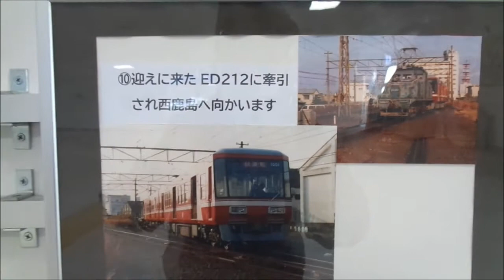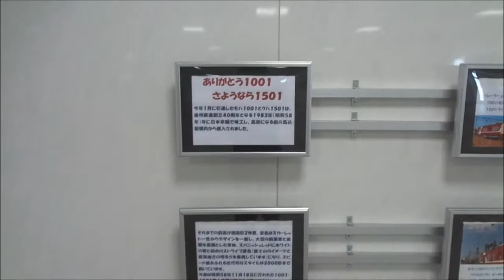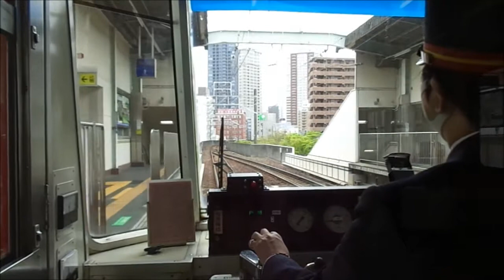遠州鉄道1001号全面展望引退編。1000形も引退が始まりました。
遠州鉄道1001号全面展望引退編。1000形も引退が始まりました。1001＋1501Fの引退の噂はありましたが、先月1月27日で1001Fがひそかに引退しました。30形のような派手な引退記念セレモニーはしなかったので、2月12日まで引退したのを知らなかったので、1001号のラストの撮影や部品の取り出し作業の映像も撮影できませんでした。過去に何枚か動画が撮影してありますので今回は引退編集編です。Number 1001 of Enshu Railroad, the full view retirement volume. 1000 shapes of retirement has also started. There was rumor of retirement of 1001+1501F, but number 1001 retired secretly on January 27 of last month. A flashy retirement commemoration ceremony like 30 shapes wasn't done, so I didn't know to have retired until February 12, so you couldn't also take a picture of a picture of the last photography of number 1001 and taking work of a part. Some animations are taken a picture of in the past, so this time is the retirement edit volume.